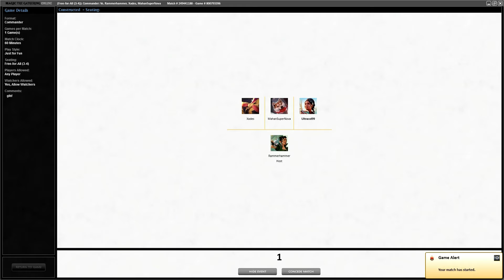Niv to Sky (MTGO EDH Gameplay)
A mass LD ending not bad